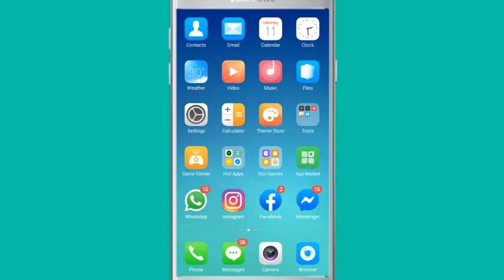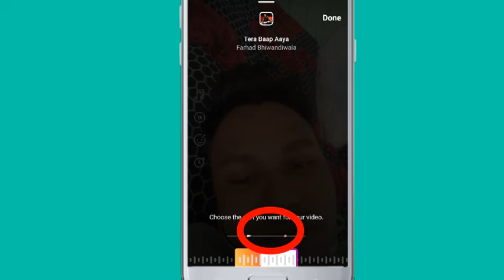Ab Instagram bana TikTok||Instagram Reels||Tiktok vs instagram || Alternative of Tiktok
0:00 Tiktok vs Instagram
0:10 subscribe our chanel
0:20 Tiktok Ban in india
0:30 sadness of mind due to tiktok ban
0:40 Instagram
0:50 like &coment our vedio
1:00 go to instagram app
1:10 click on story option
1:20 click on instagram reels
1:30 slect music
1:40 select timer
2:50 instagram reels

MY GEARS:-

50MM LENS
CAMERA TRIPOD

Your Queries ---
how to promote youtube video
how to promote youtube video through google addword